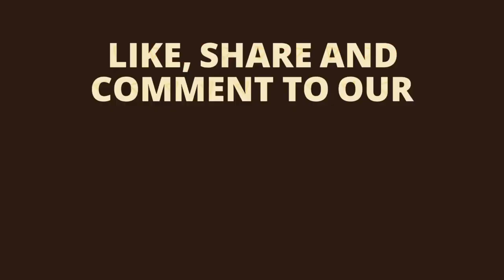Unboxing and Review of basic 512 calculator for students study and exam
Title: Unboxing and Review of Basic 512 Calculator for Students | Ideal for Study and Exams

Description:

In today’s video, we’re unboxing and reviewing the Basic 512 Calculator, an essential tool for students. This calculator is perfect for study sessions and exams, offering all the basic functions you need in a compact design. Join us as we explore its features, usability, and performance.

📦 What’s in the box:

Basic 512 Calculator
User manual
Battery (if included)

📝 Review Highlights:

Detailed look at the calculator's design and buttons
Testing basic functions (addition, subtraction, multiplication, division)
Assessing the display clarity and ease of use
Pros and cons for students

🎓 Perfect for:

Students of all levels
Exam preparation
Everyday calculations for study

Video editing

Camtasia studio